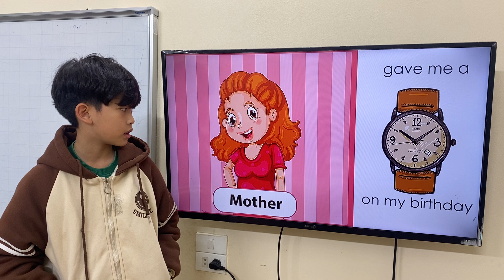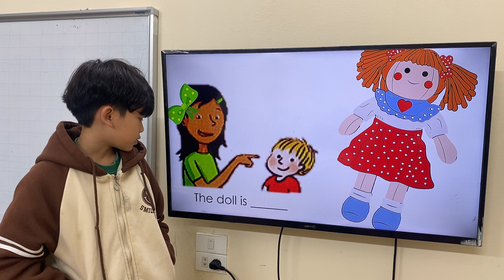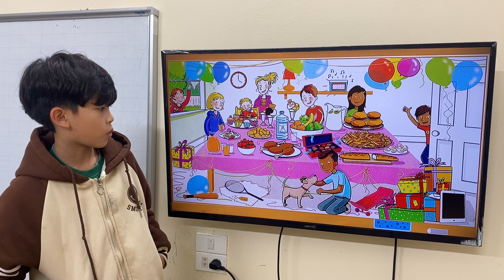TOM_K199_GRS_UNIT14